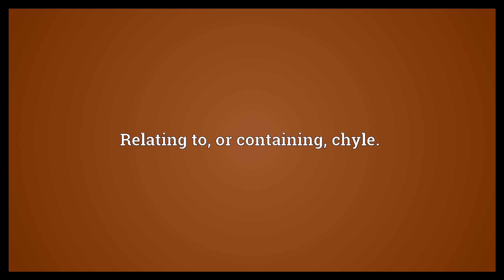Lacteal Meaning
Video shows what lacteal means. Relating to milk.. Relating to milk production.. Relating to, or containing, chyle..  Lacteal Meaning. How to pronounce, definition audio dictionary. How to say lacteal. Powered by MaryTTS, Wiktionary